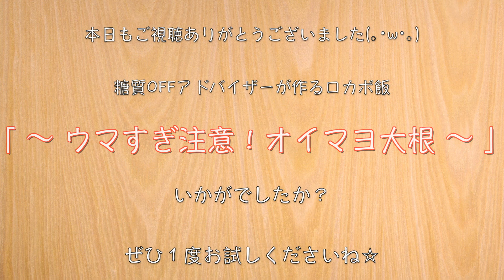【大量消費レシピ】コリコリ食感が楽しい♬「大根のオイマヨサラダ」の作り方【作り置き】Low Carb Radish Salad Recipe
今回は、てぬキッチン/Tenu Kitchen さんのレシピを参考に、作り置きにもピッタリな１品を作ってみました♬

‹材料›
・大根（400g）/ 糖質：8.0g

‹調味料等›
・オイスターソース（大さじ２）/ 糖質：6.6g
・マヨネーズ（大さじ２）/ 糖質：0.2g
・黒コショウ：少々
・（大根塩もみ用）塩：小さじ１

【お手紙等はコチラへ】
1型糖尿病masaの低糖質な日常　宛